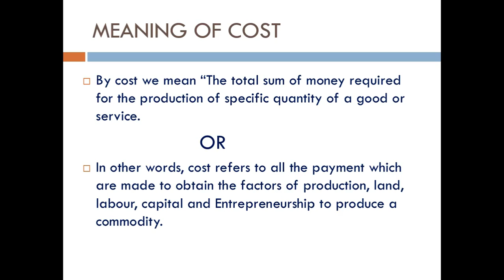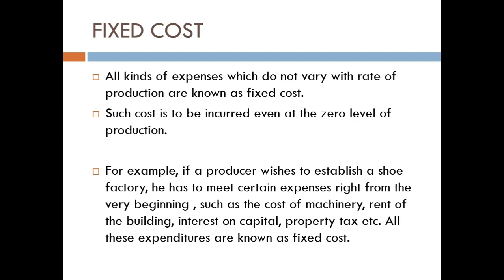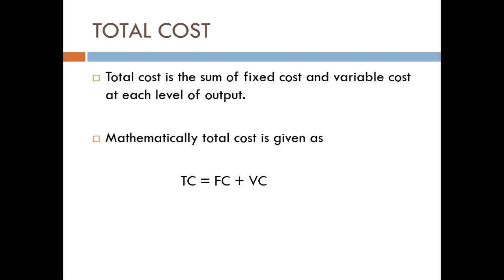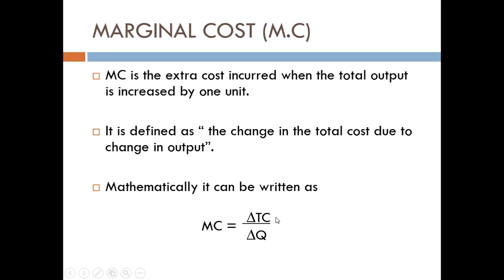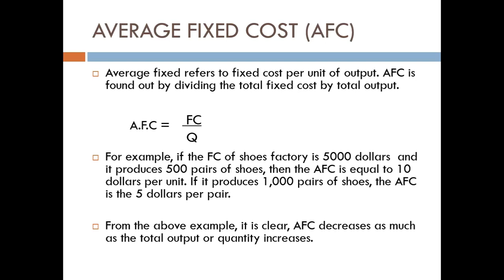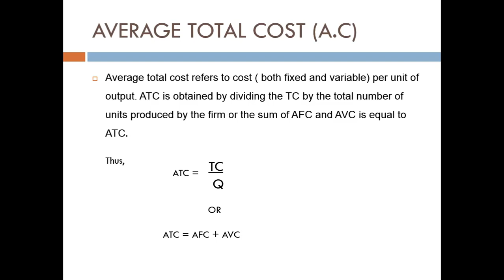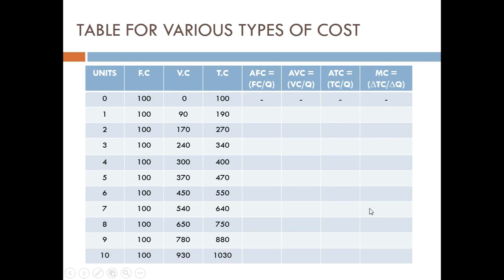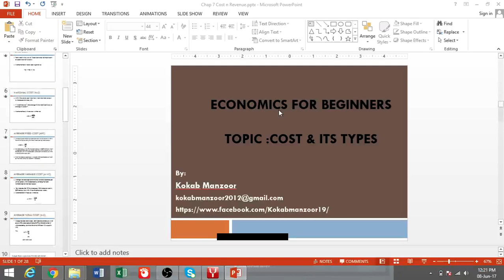Meaning and Types of Cost | fixed cost | variable cost | marginal cost | average variable cost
meaning concept and numerical explanation of all types of costs.
fixed cost | variable cost | marginal cost | average total cost

About KOKAB MANZOOR
Kokab Manzoor is Certified Trainer | Speaker and Life Coach. He has trained thousands of students and Professionals about Leadership and Management skills | Motivation | Personality Grooming | Career selection and about variety of other life skills. Has a sound understanding of needed traits for workplace success and a strong ability to train employees in improving those characteristics.